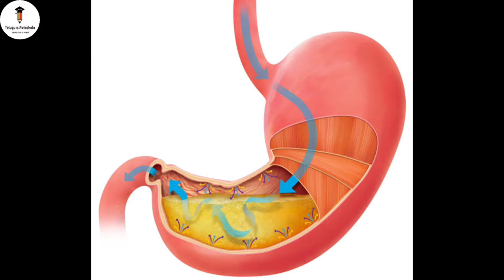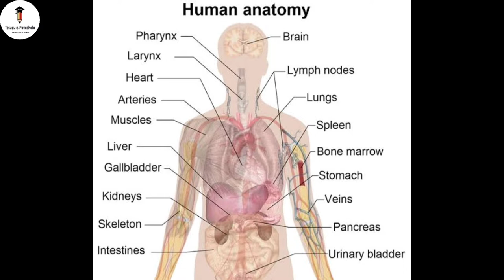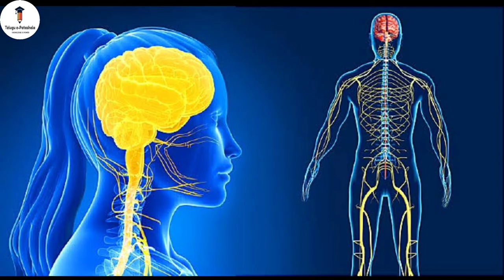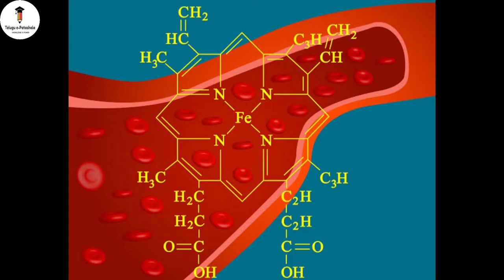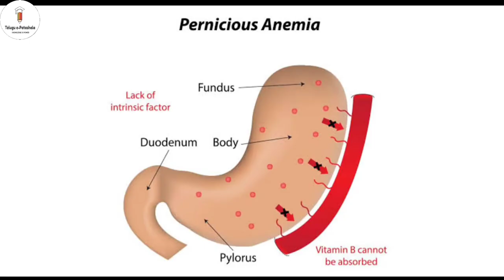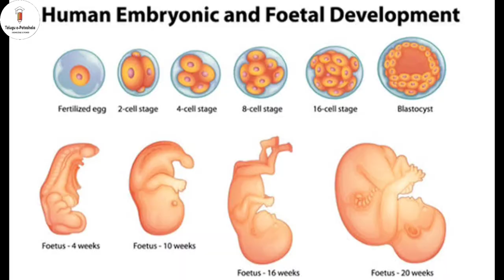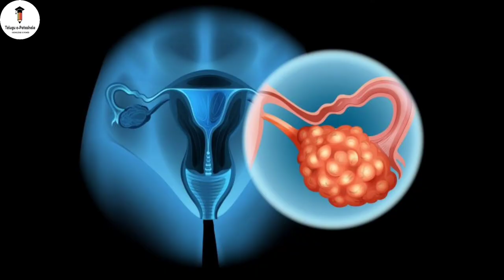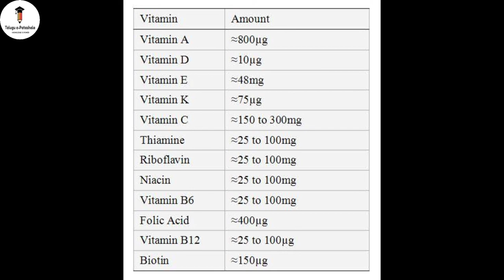Vitamins in Telugu | Types of Vitamins | Uses of Vitamins | Vitamin Deficiency in Telugu e-Patashala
In this video, we will discuss the definition, types, uses of vitamins, diseases caused by vitamin deficiency and the foods rich in vitamins

upload inappropriate.